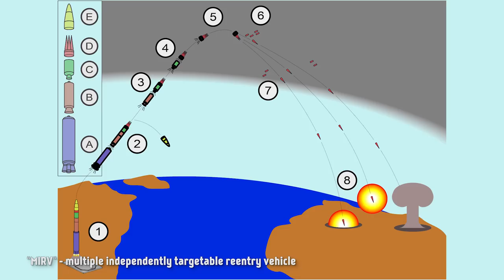Eine kurze Geschichte der Massenvernichtungswaffen I DER KALTE KRIEG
Der Kalte Krieg ist vor allem im Gedächtnis geblieben, weil sich die gesamte Menschheit an mehreren Stellen mehrfach selber fast ausgelöscht hätte. Ella stellt euch in unserem Video die perfidesten Erfindungen der Menschheitsgeschichte vor. Angefangen von der Pest über den Gaskrieg im 1. Weltkrieg bis hin zu Agent Orange, Chemiewaffen wie Sarin bis hin zu Oppenheimers Atombombe, sind alle Massenvernichtungswaffen vertreten.

Pictures: Überwiegend Picture Alliance
Inhalte:
Szinicz, Ladislaus (2005): History of chemical and biological warfare agents. In: Toxicology 214:167–181.

» CREDITS
Präsentiert von: Ella TheBee
Geschrieben von: Martin Haldenmair
Regie: Daniel Czepelczauer
Kamera/Ton: Markus Kretzschmar
Sound Design: Bojan Novic
Schnitt: Markus Kretzschmar

Executive Producer: Astrid Deinhard-Olsson, Spartacus Olsson
Producer: Daniel Czepelczauer
Social Media Manager: Florian Wittig und Laura Pagan